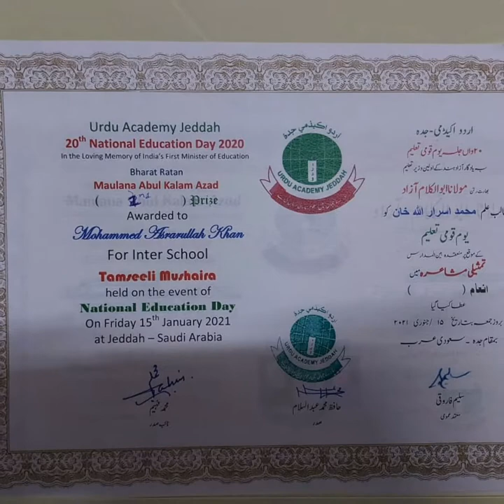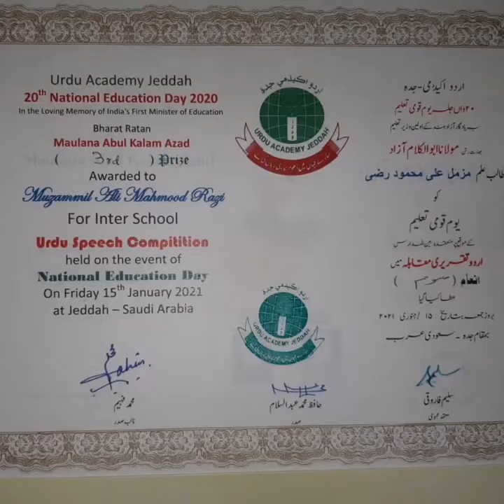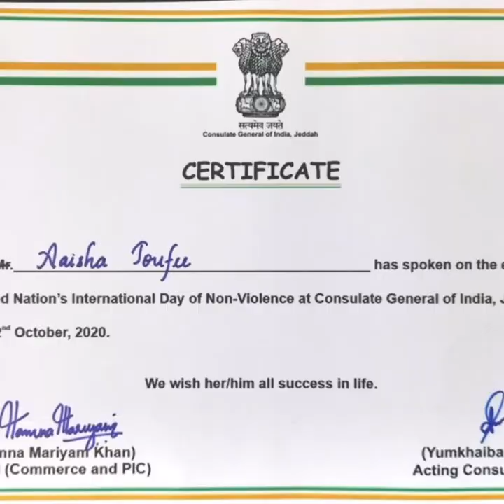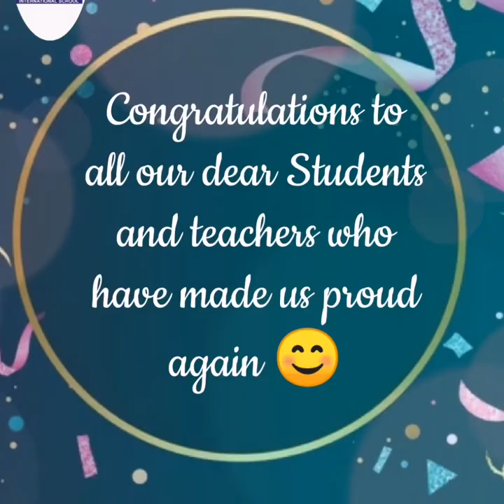🏆Proud Moments for DAUIS (20-21)🏆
KG1 to Grade 10